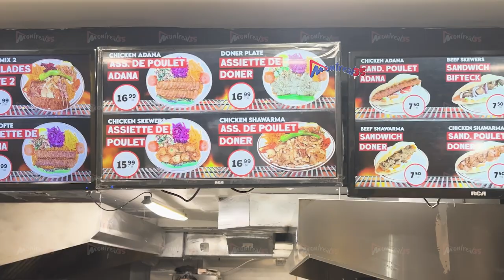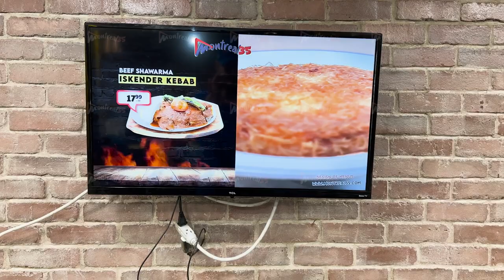Kebab TV Menu Designs - Montreal35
CALL US - APPELEZ-NOUS:
Montreal, CANADA

We converse in English and French.
Nous conversons en anglais et en français.
There is no need to waste time, because everything is ready for you.
A professional restaurant menu board creator, I have prepared for you many restaurant menu templates with super animations and cool effects.
Having worked in this field for many years, I am an experienced designer. My career has involved designing TV menu screens for restaurants, cafes, patisseries, and pizzerias. 100% of the designs are mine.
In what way does the process work?
From the beginning to the end of the process, I will be by your side. In response to your message, I will show you a list of templates you can choose from. You can choose the templates that are most suitable for you. Let me know the video ID number of the restaurant menu board template you choose. To my templates, I add pictures and videos of your products. I can use professional licensed stock images similar to your product if needed. Also, I can prepare different restaurant menu board templates for you based on your preferences.

In the FAQ section, I have answered and detailed many questions you might have. I look forward to answering all your questions. You will be 100% satisfied with my service

Can you tell me what I need to send to start the order?

The contents/ text/ price list/the logo/images/if you have videos /you would like to include, the colors you would like, etc. Having worked in this field for many years, I am an experienced designer. My career has involved designing TV menu screens for restaurants, cafes, patisseries, and pizzerias.

I would like to see the menu boards you have prepared for restaurants. Where can I find them?

In response to your message, I will show you a list of templates you can choose from.

Would you be able to tell me how to send my photos or videos?

Email, WeTransfer, Whatsapp, Skype, Dropbox, Google Drive, OneDrive, various cloud services, etc. Using any of the above methods, you can send us images and videos.

Do I have to send photos or videos?

You can send me pictures or videos if you have them. In case you don't have your pictures and videos, I can help you. Using my licensed stock archive, I can help you if you need professional licensed images or if you have missing images in your own photos.

I need a special template that's different from the ready-made restaurant menu boards. Could you do that for me?

Yes, of course I can. Besides the existing restaurant menu templates I have prepared for you, I can also design customized templates for you.

Would the restaurant menu video you prepared work with my TV?

Our video can be played on all TVs. A USB input on your TV is sufficient

Can I change the restaurant's menu board myself?

These processes are done by me, as I prepared your works using a few special programs.

What countries do you serve?

In Montreal, Canada, I was born and raised. It's Canada where I live. I provide services via the Fiverr website to the entire world.

kebab restaurants, kebab tv menu, restaurant tv menu
Digital menu board
Digital signage
Digital signage for restaurant
Advertising display screens
Pizza menu tv
Tv menu restaurant
Restaurant menu tv
Restaurant led menu
Tv lcd menu screen
Digital signage solutions
Tv menu for restaurant
Restaurant tv screen
Digital menu tv
Tv menu screens
Led tv menu
Digital restaurant menu
Cafe digital menu
Montreal 35